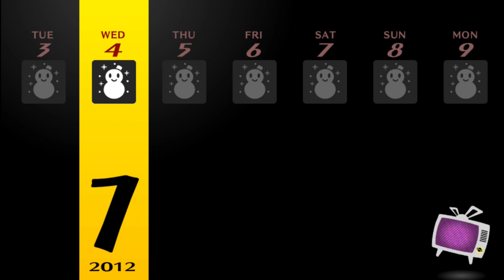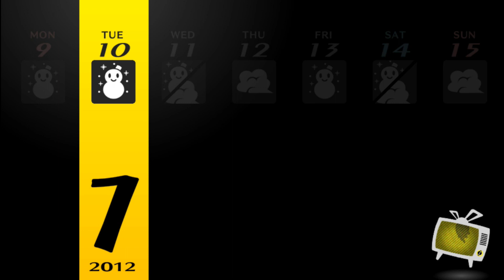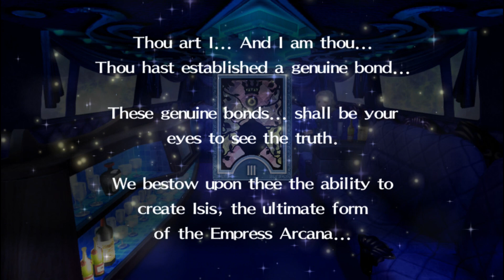THIS IS INSANE in Persona 4 Golden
WOW. i am speechless

Clean~

THIS IS INSANE in Persona 4 Golden (Part 62)